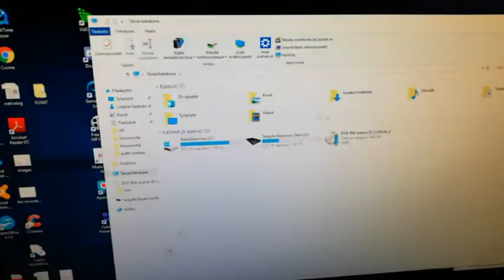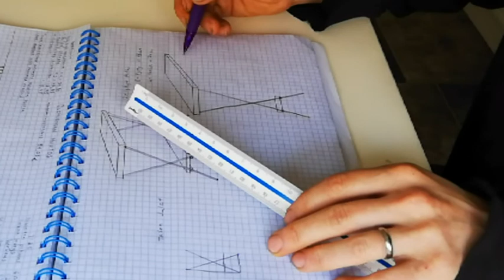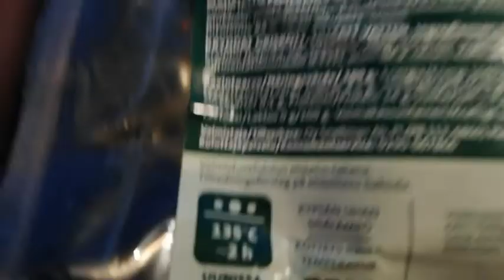HEMI-kko VLOG 5.3 Winter vacation.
Winter vacation. Some decor making and skiing with family. Sons was 1st time skiing

Vlog about projects and other stuff. (DIY Projects)

In this video im continuing some unfinished decor pieces and we went to skiing to nearby skiingcenter with family

If you are intrested any of my smaller projects, yu can send frien rewuest at facebook
or follow at instagram